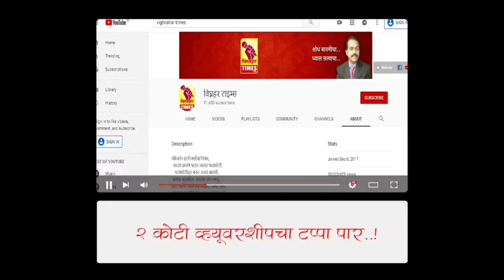हर्षल जाधव यांनी अडेलतट्टूपणाची भूमिका सोडावी।लेण्याद्री देवस्थाच्या विश्वस्तांवर गावाचा विश्वास